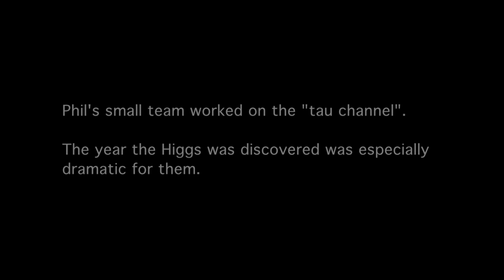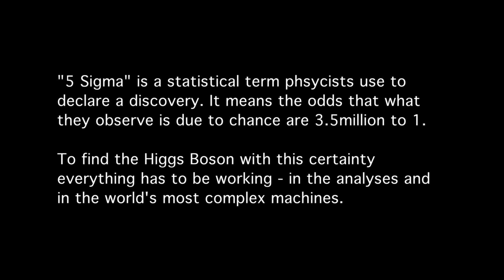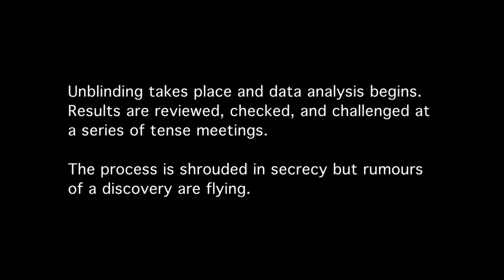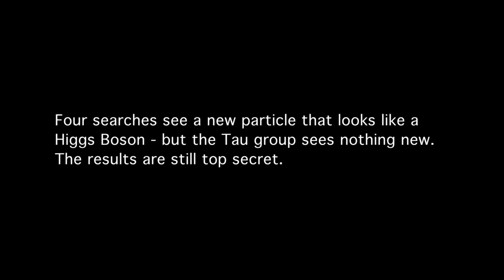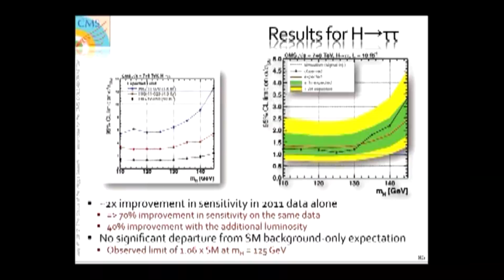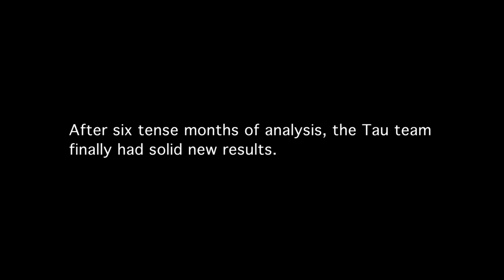CERN People - TAU TROUBLE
The discovery of a “Higgs boson-like particle” at CERN was taken up by the global media as the definitive culmination of decades of experimentation, carried out by thousands of people – but not everyone at CERN believed that what they'd found was really a Higgs boson. Phil, in "Tau Trouble," is on a team that was looking for a particularly tricky manifestation of the Higgs, and his year of Higgs hunting was rather different from what we heard about in the news.

"CERN People" is a new series of short films that goes behind the headlines of some of the biggest physics breakthroughs of our time, introducing the public to a handful of engaging young scientists at the world’s largest research center – home to the Hadron Collider and birthplace of the worldwide web!

We have been filming during the most exciting years for particle physics in a generation. Our aim is to give the general public, who have a broad sense of what CERN is, a more personal sense of who particle physicists are and what they actually do.

We have had great access to three CERN experiments: ALPHA, CMS, and some of ATLAS. We were there when the Higgs results were coming together, and when a groundbreaking anti-matter paper was accepted for publication. We captured the emotion of these moments in real time -- and such moments in physics are rare. They get headlines and public attention for a few days; our aim is to make the public want to know more with a series of intimate, intelligent short films that open the door onto the real work of experimental particle physics.

Our focus is primarily on younger physicists -- not the people who speak to the cameras when big news is announced, but the ones staying up all night analyzing data, preparing graphs, and tweaking the tools on which big experiment results depend. We talk to them not only about what they do, but why they do it. Perhaps none of them will win the Nobel Prize, even if their work helps others to do so. They will probably never have the first-class lifestyle of their friends who went into the private sector, where mathematical brains like theirs can make millions. And as a rule, they don't care.

Which isn't to say they don't sometimes get discouraged: pursuing exotic particles for over a decade with an ever-shrinking likelihood of finding them can be tough, particularly when your friends and colleagues are celebrating the great Higgs boson-like particle discovery. But those on the more exotic searches explain that though the risk of finding nothing is great; the reward, should their searches turn something up, is much greater.

About CERN People, Liz Mermin, and Crow Hill Films
CERN People is directed by Liz Mermin and produced by Crow Hill Films.  Liz Mermin is a London-based director from New York who directs fast-paced, character-driven documentary features telling stories about contemporary society and culture – from the personality quirks of charismatic Irish racehorses to culture clashes between Afghan and American hairdressers to the ties between Bollywood and terrorism. Her films are broadcast, released theatrically, and shown in festivals worldwide; reviewers praise their humor, sensitivity, and attention to character. As an undergraduate, Mermin was an instructor on a popular physics course called “Space Time and Motion,” which was of some help in making this series (as was her father, an emeritus professor of theoretical physics at Cornell).  She runs the multimedia program at the Thomson Reuters Foundation.  Crow Hill Films was founded by Aisling Ahmed in Edinburgh, Scotland, in 2009 and expanded to Galway, Ireland, in 2012.

CERN People is produced with the generous support of the Science and Technologies Facilities Council and the Irish Film Board. The Science and Technologies Facilities Council is one of the UK’s seven publicly funded Research Councils responsible for supporting, coordinating and promoting research, innovation and skills development to drive science and technology forward for the benefit of the United Kingdom and its people.  The Irish Film Board is the national development agency for the Irish film, television and animation industry, investing in talent, creativity, and enterprise. The agency supports Irish companies by providing investment loans for the development, production and distribution of film, television and animation projects.

About INT:
Intelligent Television based in New York, produces innovative films, television, and online video in close association with leading cultural and educational institutions and renowned directors and cinematographers worldwide. INT also produces the Intelligent Channel with Google’s investment and support on YouTube.

Visit CERN People for more!
Google+  goo.gl/MBLrs
Twitter!  @CERNPeople